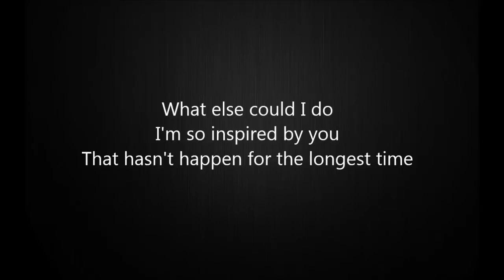How I Met Your Mother 「 The Longest Time 」Acapella cover 【 R A I 】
Download link is below! It's a better version! Check it out! =)

I'm back with a new cover!
Well, not really a cover. A short cover! I just did this because I really like the way Ted and Barney sang it.
This song they sang during the ending scene of Season 8, Episode 20: The Time Travelers.
Their harmonies are awesome!!
And every sound in this video is my voice!

xoxo,
RAI

Cover by : Rai
Mixing by : Rai
Harmonies by : Rai
Video : Made in Windows Movie Maker